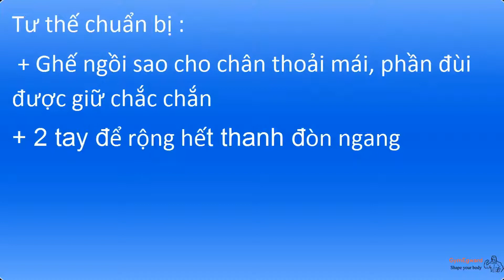Kỹ thuật tập chuẩn lưng xô với dây cáp sau gáy cải thiện lưng xô dày(Back lat pull downs)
GymEgward chi tiết kỹ thuật cơ bản và số hiệp tập chuẩn lưng xô với dây cáp kéo và thanh đòn phía sau gáy cải thiện lưng xô đẹp hơn(Back lat pull downs)

để giao lưu cùng các gymer khác nhé :)

Webstie Cung cấp đầy đủ những kiến thức và giáo án hợp lý cho nam gầy, béo mới tập tăng cân, tăng cơ tự nhiên từ a-z để có body cơ bắp vạm vỡ, mạnh mẽ và tăng sức khỏe lẫn thể lực một cách tự nhiên nhất.

This video has English subtitle, Please turn on to see.